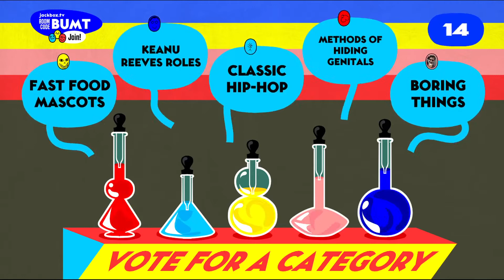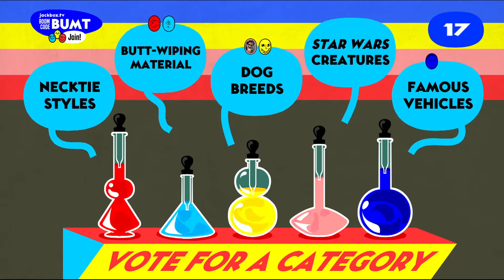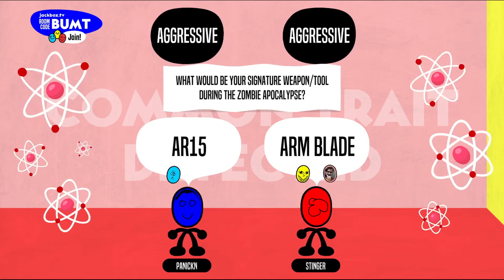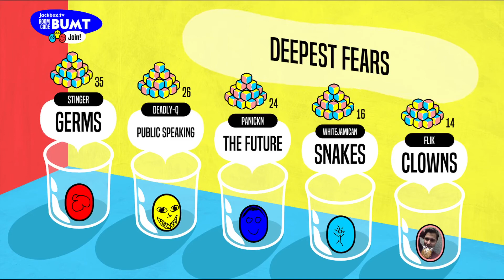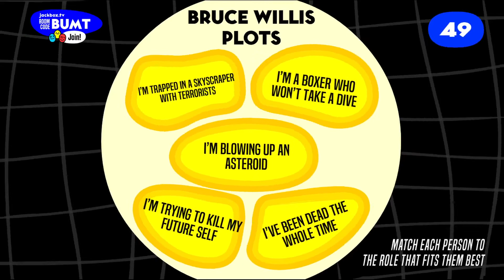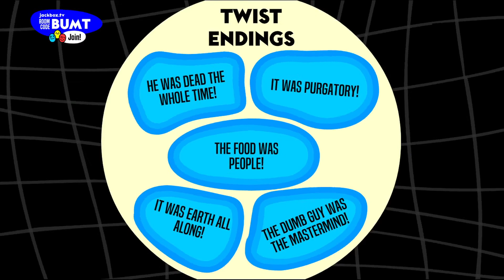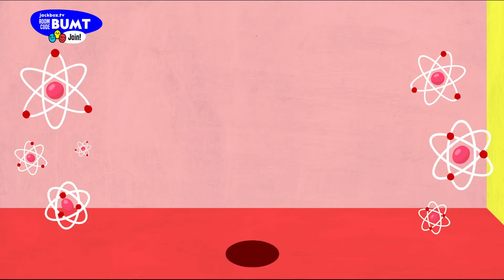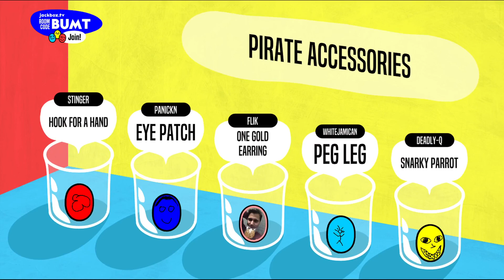Role Models | #5 | Greywolf's Den | Jackbox Party 6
Trying to narrow down who we really are. Well almost anyways.